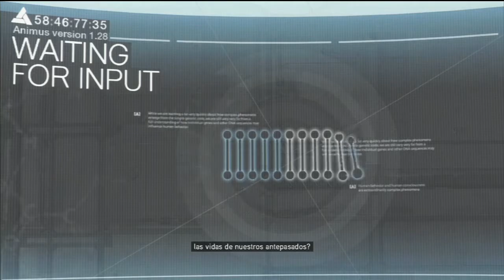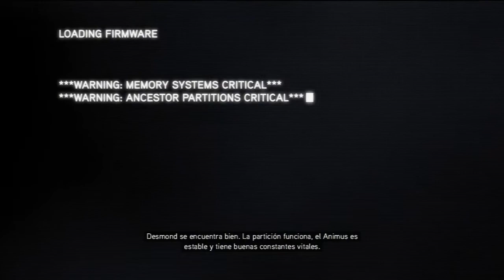Guía Assassin's Creed: Revelations - Parte 1 - Busqueda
Primera parte de AC Revelations!